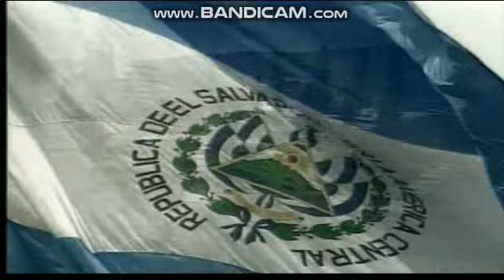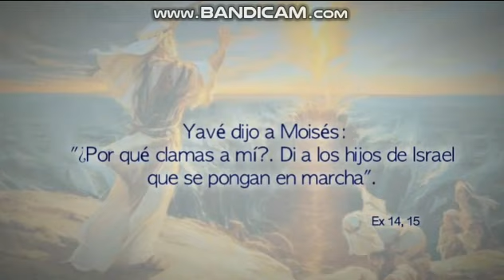Inicio de transmisiones TCS (Canales 2, 4 y 6) - (30/05/2019)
Grabado en canal 2 a las 4:55 am